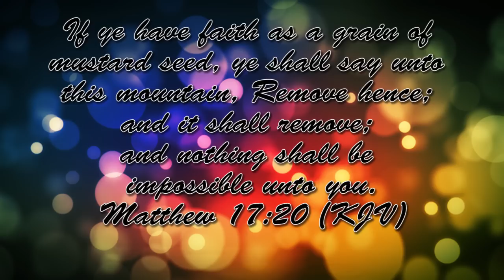Pre-Missions Trip Update | Teen Missions International | Dec 2014